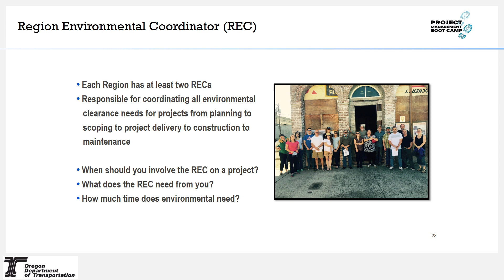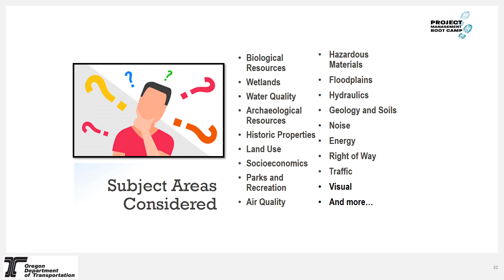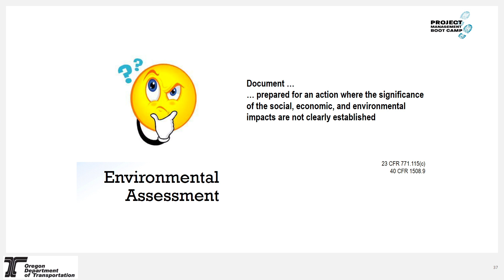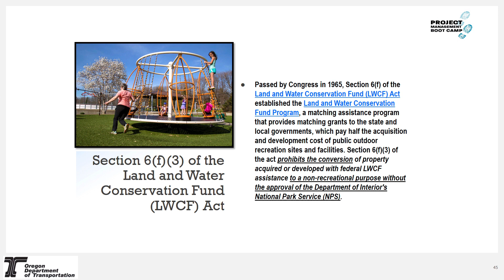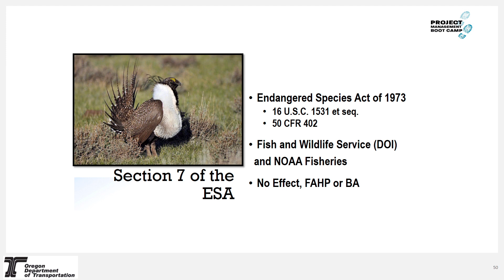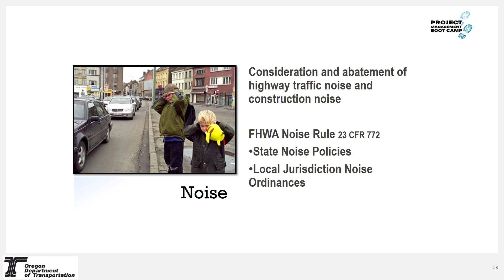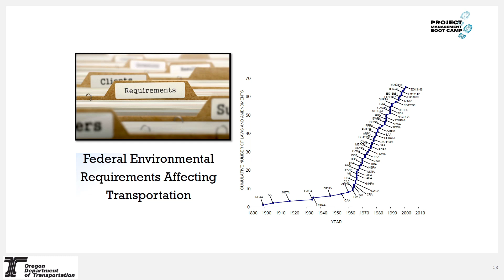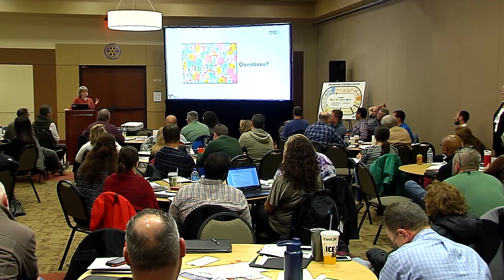Mod 19 Environmental Requirements for Project Delivery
This module discusses environmental requirements for project delivery:
• NEPA overview and documents.
• Federal agencies involved.
• Environmental subject areas.
• Mitigation policy and implementation responsibility.
• Requirements.
Presenter: Teresa Brasfield, Region 4 Environmental Program Coordinator